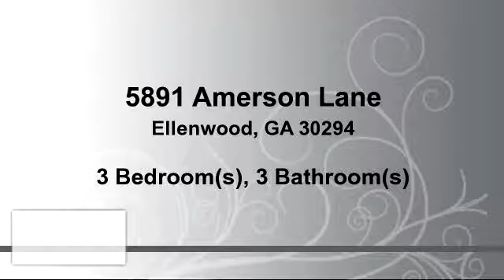Residential for sale - 5891 Amerson Lane, Ellenwood, GA 30294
Home located on well kept cul-de-sac street with a private backyard & deck conveniently located to Clayton State College, Hartsfield-Jackson Int'l airport, I-75 & I-675

Bedrooms: 3
Bathrooms: 3 Bathrooms
Square Feet: 1698
Price: $129,000

08/03/2016 04:57:02 pm

Last modified: